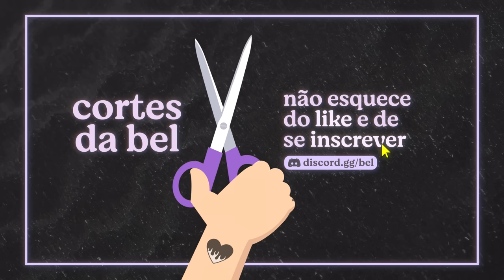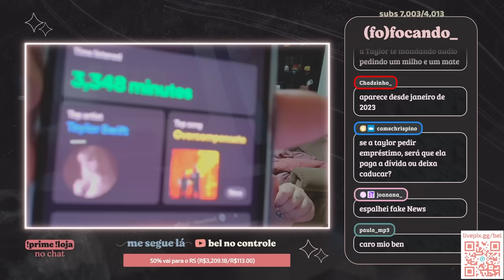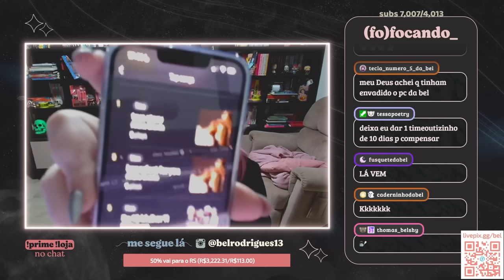VISITANDO A CÁPSULA DO TEMPO DO MEU SPOTIFY | Cortes da Bel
bom dia corteiros, another day, another corte

00:00 tortured poets department clipes
01:17 cápsula do tempo no spotify
05:04 kendrick vs drake
06:01 organização de remédios
07:12 suposto vídeo da bel
08:06 um dia de valorant
09:09 playlists da bel
10:14 músicas que não gosto do TTPD